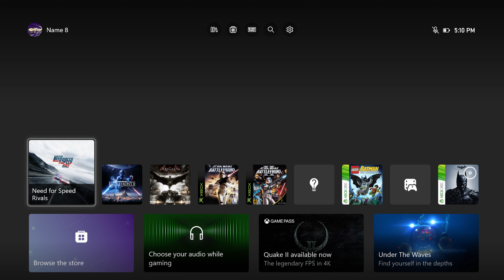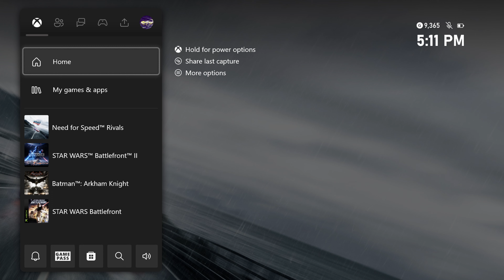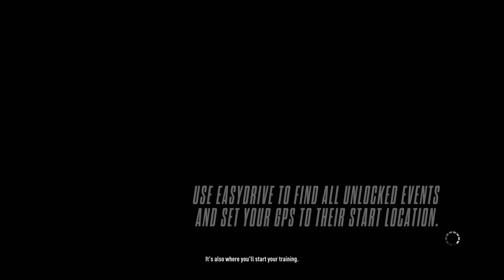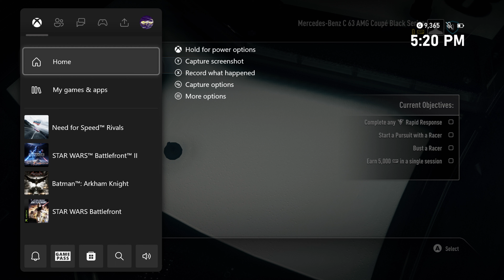Need For Speed: Rivals